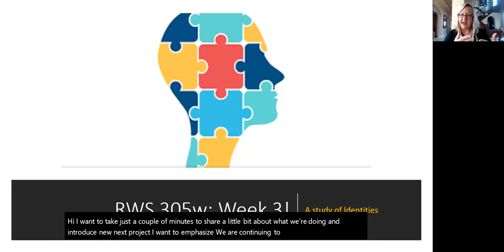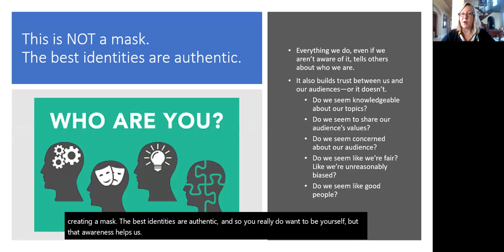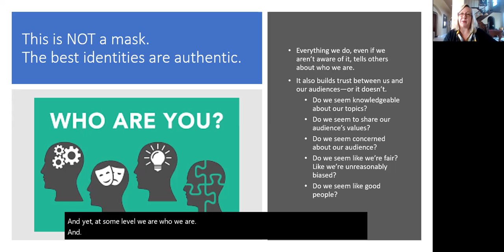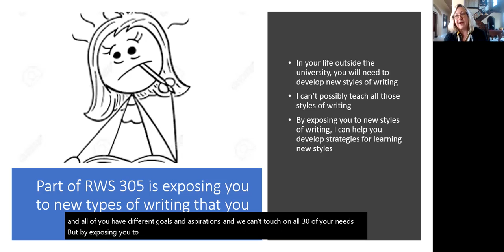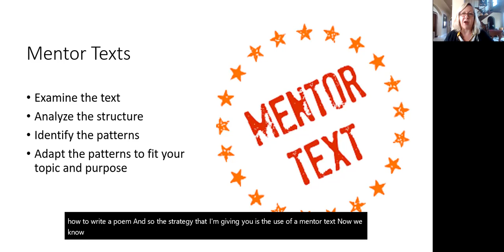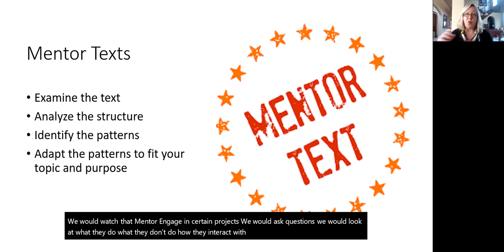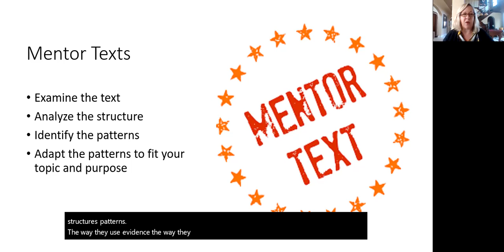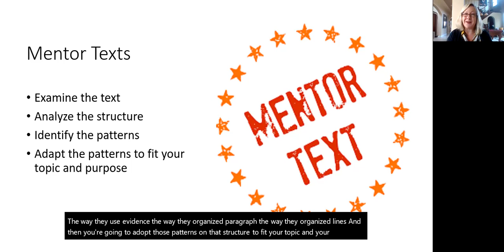Week 3 Introductory Video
Introduce week's projects and lessons.